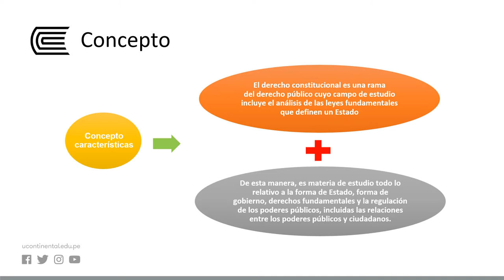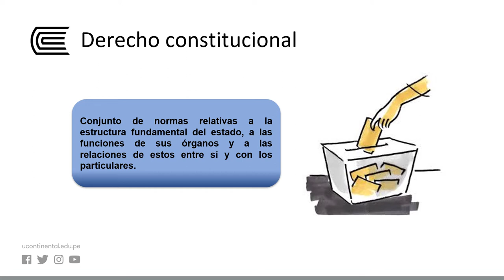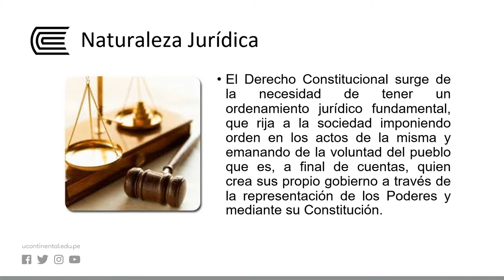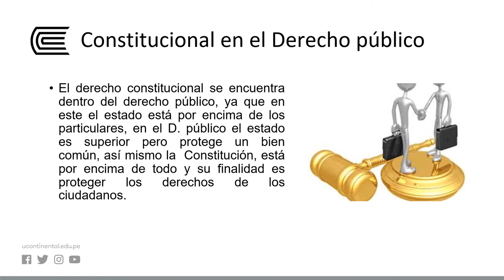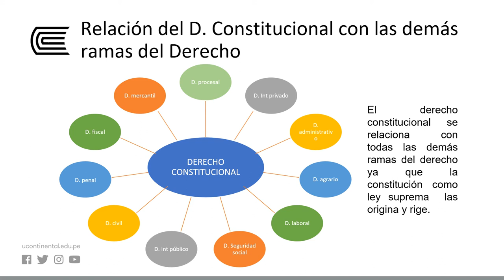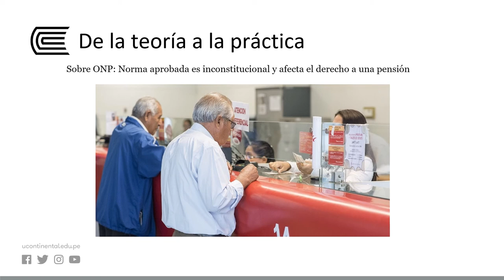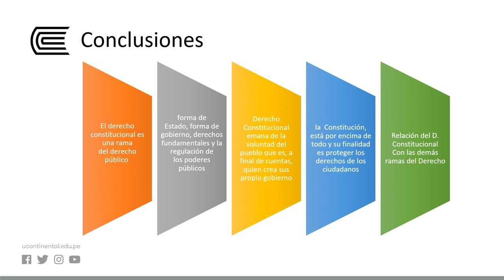Nociones generales del Derecho Constitucional